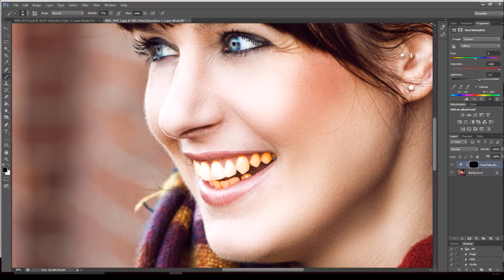TUTORIAL: Wie man mit Photoshop die Zähne weißer machen kann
Hier in diesem Tutorial zeige ich euch, wie man mit Photoshop die Zähne weißer machen kann.
Ich benutze dafür das Lasso Tool, Farbton/Sättigung und dort die Gelbtöne. Schaut doch mal vorbei :)